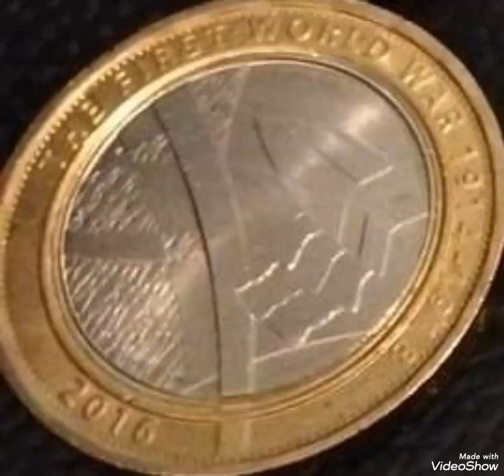Uk & two pounds 2016,Queen Elizabeth II,coin value and price rare .